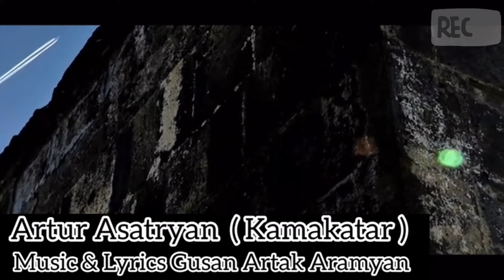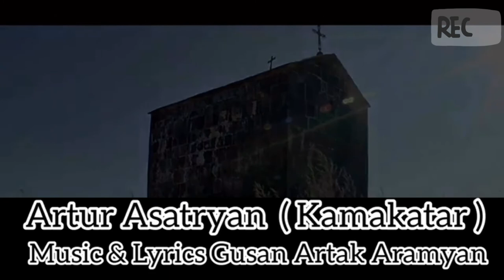Artur Asatryan - KAMAKATAR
Артур Асатрян - Камакатар | Արթուր Ասատրյան - Կամակատար

Music & Lyrics: Gusan Artak Aramyan
Duduk: Gokor Gharibyan

Official Plalist.

Created & Authorized Gusan Artak Aramyan